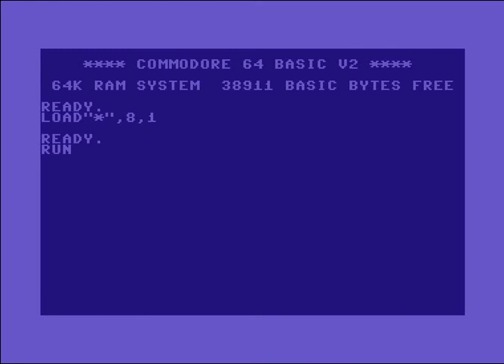Sunrise Intro 6 ! Commodore 64 (C64)